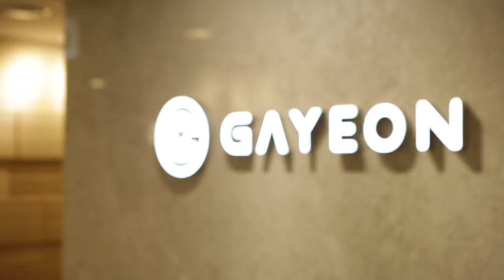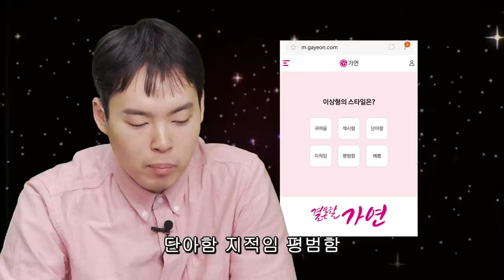대광이형 선보고 장가가자 - 실제로 소개팅까지 해봤습니다 [대신리뷰] Daegwang's Blind Date (ENG SUB)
결혼가능점수 테스트하고 천만모여 무료이용권 받기